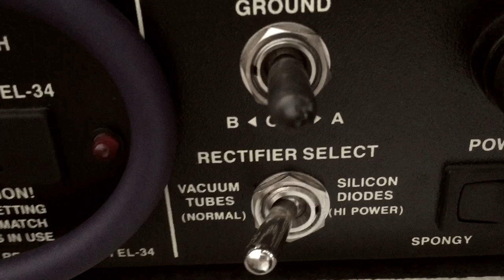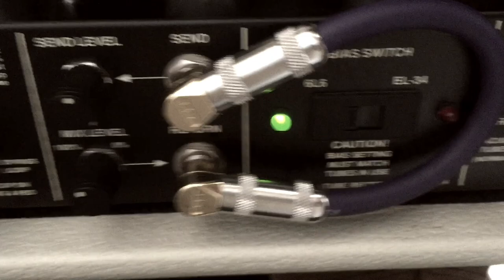Mesa Boogie Dual Rectifier Tremoverb playthrough ESP KH-2 V30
Cleans- 2:44
Vintage gain- 6:22
Blues- 8:57
Modern high gain- 12:29

Here's a knob twisting playthrough I put together of my Mesa Boogie Dual Rectifier Tremoverb head. I love this head- I've owned or played single, dual & triple rectos as well as a Road King, and I think the Tremo is the darkest, richest one of them all. I also think it's the ONLY one that actually sounds good at practice volumes. Today I'm playing it with a guitar running an EMG 81/60 combo which has a different character than passive pickups- especially single coils. If you had this head, a guitar with actives & also a Strat I think you'd have about the most versatile setup out there. If I ever get a Strat I may do a follow up vid because it kills for blues & classic stuff. Hope you enjoy, and let me know what you think of the tones!

Note- one thing I mis-spoke on in the beginning where I was talking about how the aggressive sounds are best in bold / silicone diode mode, I meant to say that for cleans & bluesy stuff it sounds best (I think) in spongy / tube rectifier mode. It gives it a super pronounced saggy bouncy spongy feel. Doesn't really come through in the recording, but you can definitely feel it as a player.